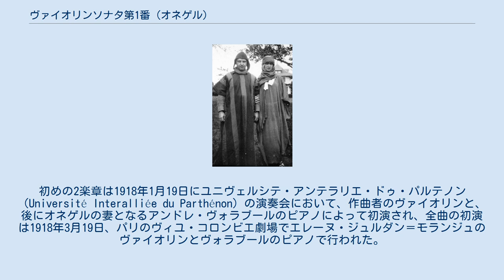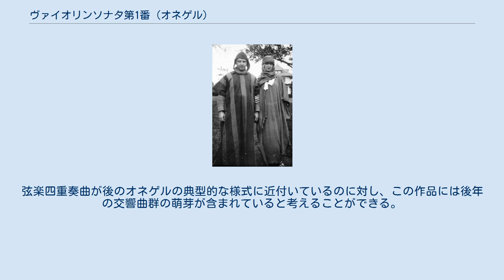ヴァイオリンソナタ第1番 (オネゲル)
オネゲルとアンドレ・ヴォラブール。
1925年 ヴァイオリンソナタ第1番 （フランス語: Première sonate pour violon et piano）H.17は、アルテュール・オネゲルの最初に出版されたヴァイオリンソナタ。
 1916年に着手され、7月には第1楽章が、1917年2月28日に第2楽章が完成している。
全3楽章が完成したのは1918年2月のことだった。
初めの2楽章は1918年1月19日にユニヴェルシテ・アンテラリエ・ドゥ・パルテノン（Université Interalliée du Parthénon）の演奏会において、作曲者のヴァイオリンと、後にオネゲルの妻となるアンドレ・ヴォラブールのピアノによって初演され、全曲の初演は1918年3月19日、パリのヴィユ・コロンビエ劇場でエレーヌ・ジュルダン＝モランジュのヴァイオリンとヴォラブールのピアノで行われた。
 「ダヴィデ王」や「パシフィック231」での成功に先立つこと数年、弦楽四重奏曲第1番などと同様に、オネゲルの作品カタログに並ぶ最初期の作品の一つである。
セザール・フランクのヴァイオリンソナタやガブリエル・フォーレに影響を受けながらも、これらの作曲家のソナタに比べ先進的であるが、一方で和声語法は伝統的であり、各楽章は調性を保っている。
弦楽四重奏曲が後のオネゲルの典型的な様式に近付いているのに対し、この作品には後年の交響曲群の萌芽が含まれていると考えることができる。
 緩（嬰ハ短調）－急（ヘ長調）－緩（嬰ハ短調）の非伝統的な3楽章構成をとる。
演奏時間は20分前後。